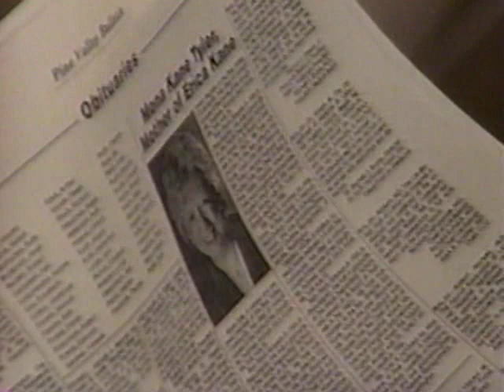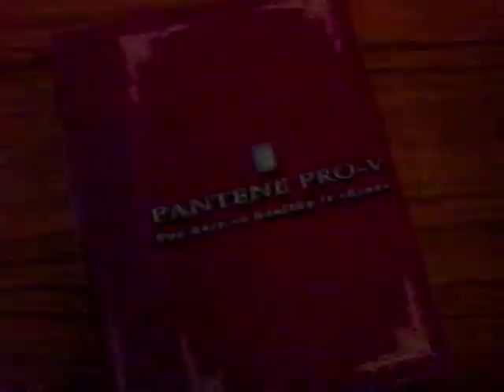All My Children- 1994- Kendall (SMG) Finds Out Mona Died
I know part of this scene is already up but I thought I'd post it in its entirety.  Edmund doesn't want Anton to tell Kendall Mona died but she overhears them.  Sarah Michelle Gellar, Rudolph Martin, John Callahan.